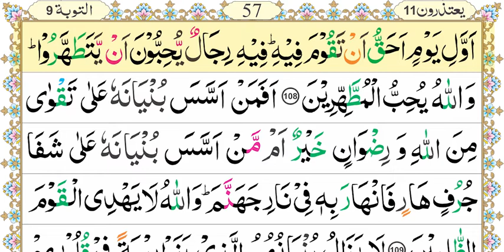Zia-Ul-Quran Tilawat Quran | para11 | Page 56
This is Zia ul Quran publication Offical channel. Related to Islamic info quran tilawat.